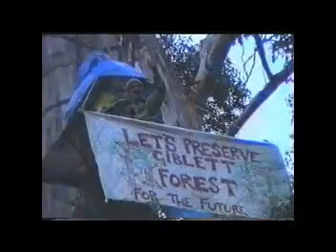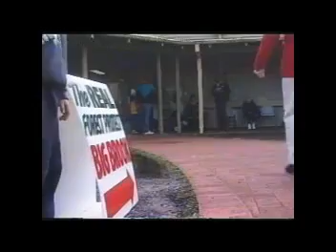1997 Giblett Forest Rescue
This was probably the first tree platform erected in W.A. The strategy is that by regulation, felling of trees cannot continue while unauthorised people are in the area. So, until he/she is removed, the occupant of the platform prevents logging.